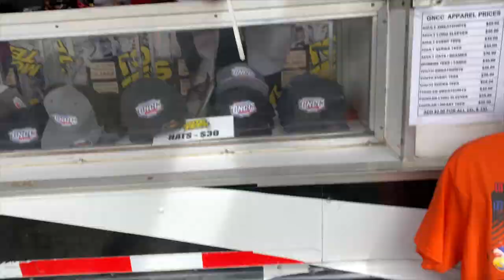2021 Buckwheat100 GNCC (Vlog) - Jesse Ansley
Take a look on the inside of my weekend at the Buckwheat100 GNCC in Newburg, WV. Round 12 was arguably again, my best 2021 GNCC performance yet. My goal was to do even better than last GNCC and keep getting better. A dead last start did not make my race easy but sprinting to a good pack of riders and slowly making my way forward I ended up 6th XC2 and 15th OA.